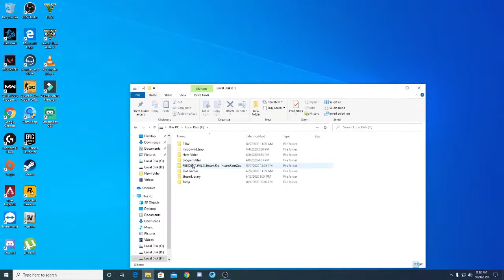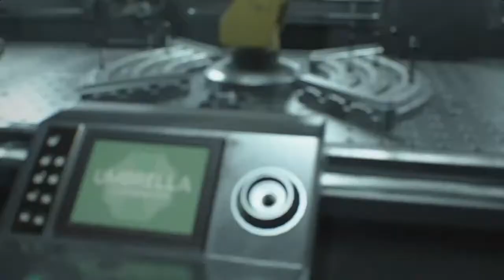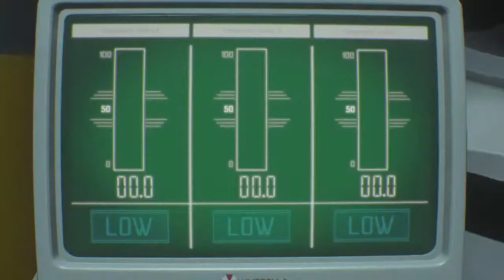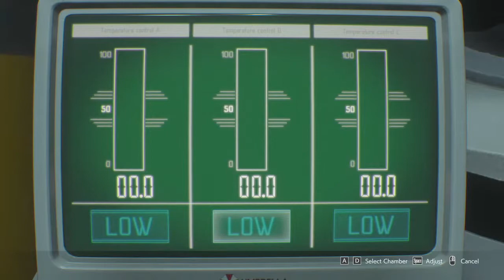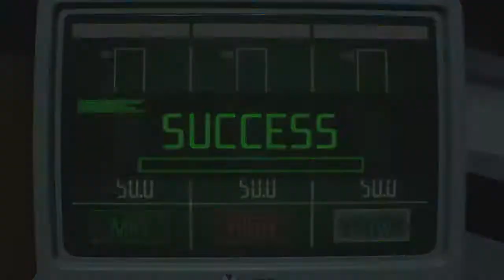Resident evil 3 remake live with steel shot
:pushpin: No Spam
 :- No Spam
 :- No Self Promotion or Promoting Others
 :- No Racism
 :- No Profanity
 :- Respect Moderators
 :- Ignore Spams And Trollers
 :- No Spam
 :- No Racism
 :- No Profanity